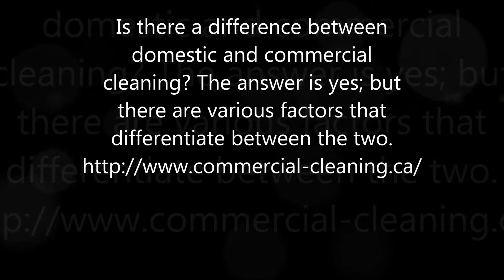Janitorial services Barrie | Cleaning services Barrie | Commercial cleaning Barrie